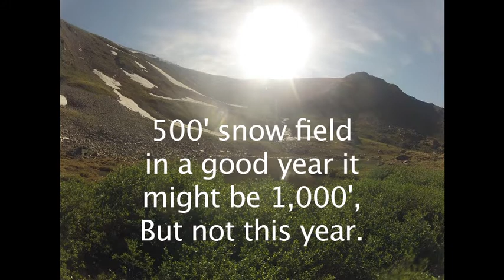Mt. Kreutzer Scouting climb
Phil climbing Mt. Kreutzer in anticipation of the big climb next week for Dave's 50th Birthday.